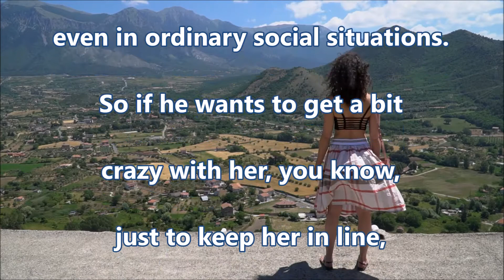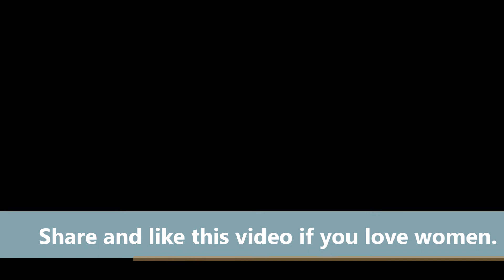rules for dating my daughter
(daughter sex guns dad father crazy rules funny)

squeeze her real gentle
gotta make her feel good
tell her that you love her
like you know you should

Roy Head

soundtrack: The Engagement by Silent Partner